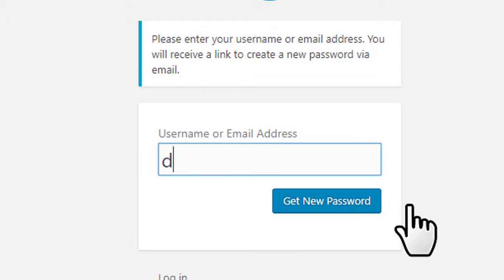OERu learner support - How to retrieve course site password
How to retrieve your password on the course.oeru.org site.